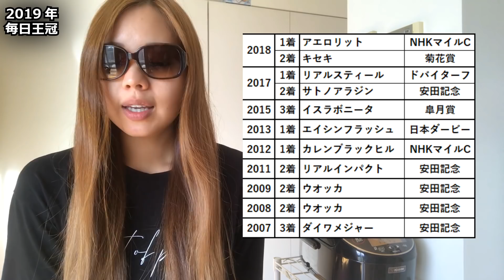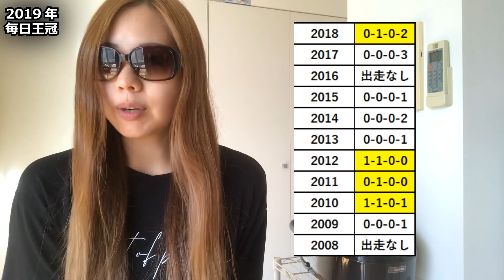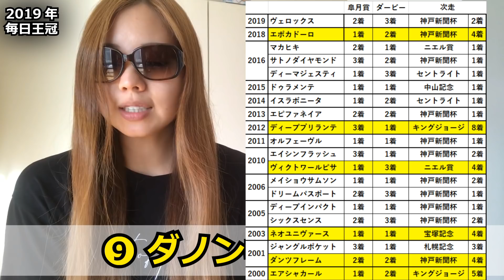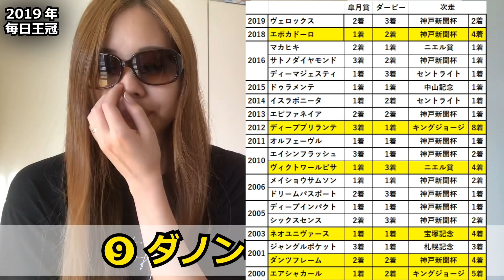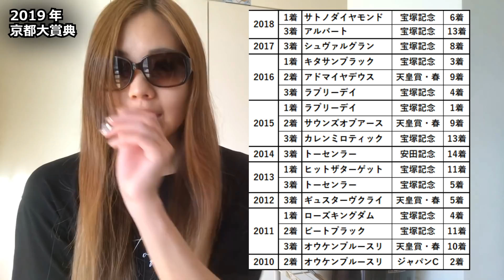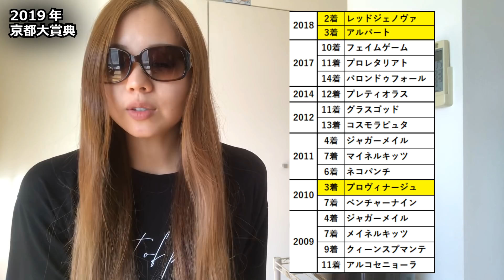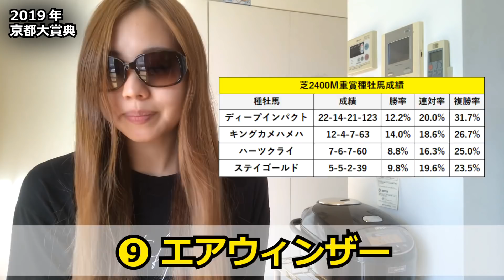【競馬予想】2019年 毎日王冠と京都大賞典の予想【星野るり】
TwitterID